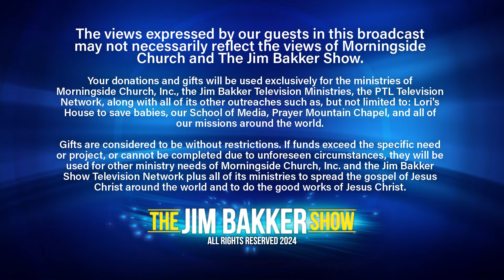The Jim Bakker Show With Candice Smithyman (FULL EPISODE)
If You Need Prayer For Anything, Or Would Like To Share A Testimony Please Visit Our Prayer Room!

Add The PTL Television Network App To Your Roku, Apple TV, Amazon Fire Stick, and Smart Phone!

For News, Shows, Great Products, And More Info About The Jim Bakker Show,